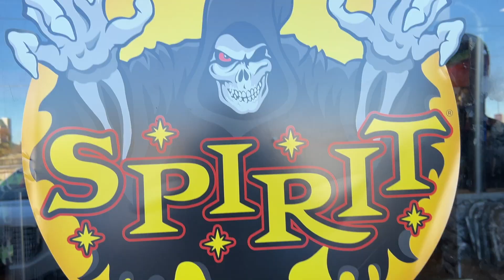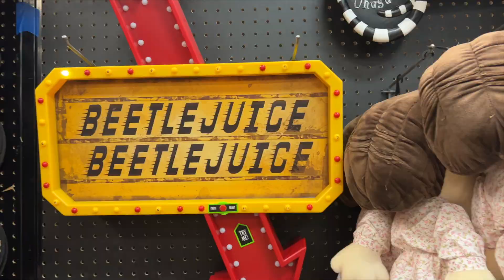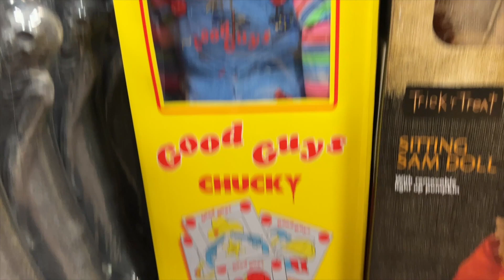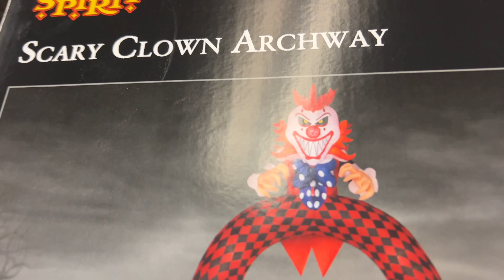SPIRIT HALLOWEEN SURPRISE! HALLOWEEN SHOPPING & SETUP with Fun and Crazy Family!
Halloween is only a few days away so mellisa and jeremy head to do some last minute halloween shopping at Spirit Halloween. They are looking for another halloween animatronic to add to the collection! We go to two different halloween stores and end up buying the perfect halloween decoration. Aubrey and Caleb are going to love it!

Which halloween animatronic for 2022 Halloween is your favorite? We love Mr. HOWLE!